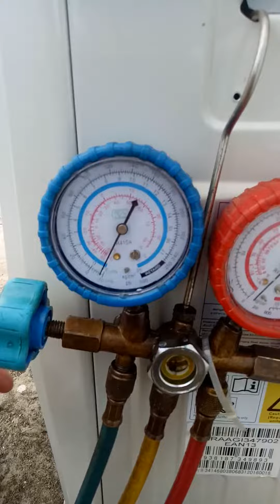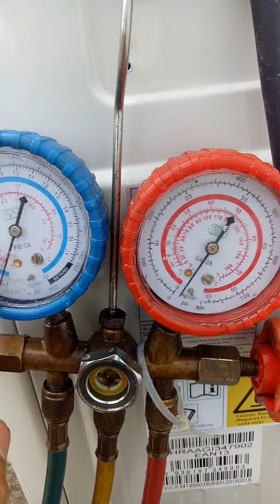EP.29 แวคคั่มสองทาง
แวคคั่มสองทาง